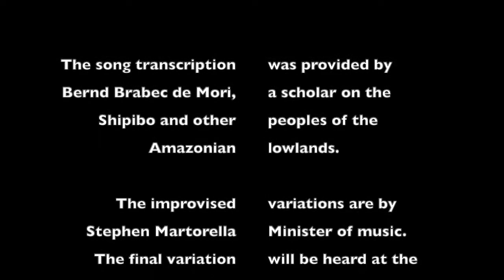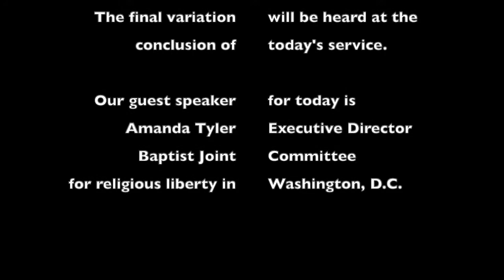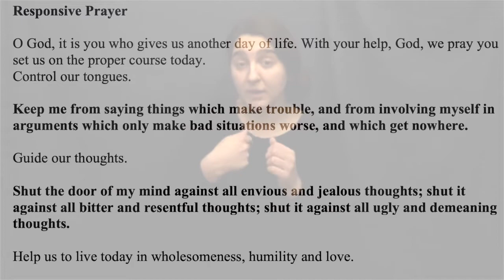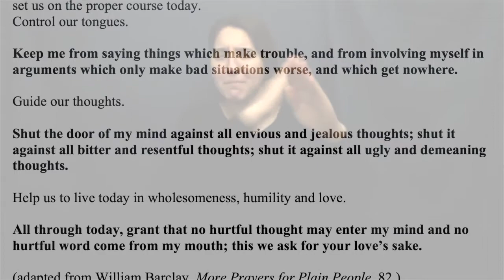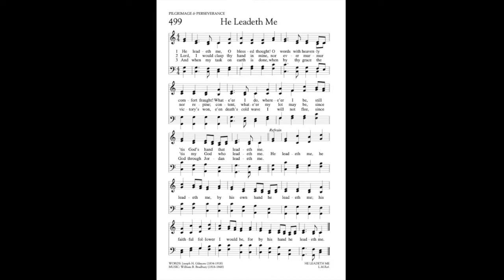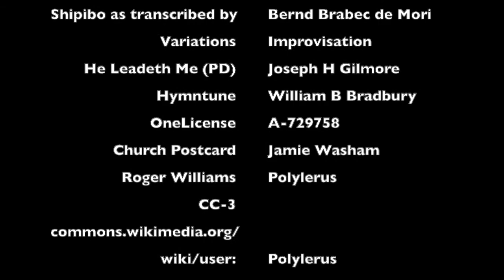The First Baptist Church in America Message of Hope March 7 2021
Join guest speaker Amanda Tyler, Executive Director Baptist Joint Committee for Religious Freedom in our Message of Hope for March 7 2021 plus music inspired by the Shipibo people of the lower Amazon performed on the Foley-Baker organ alongside a favorite hymn.